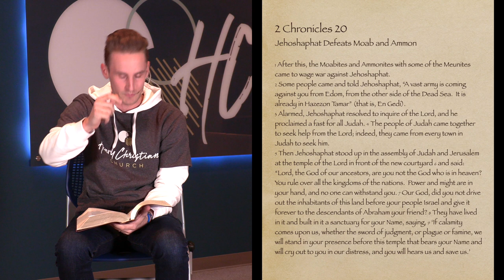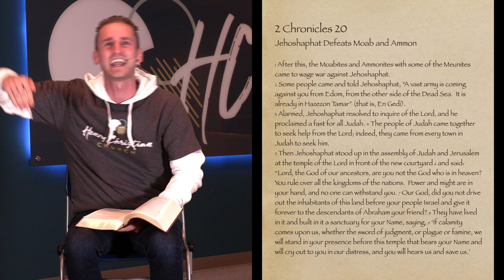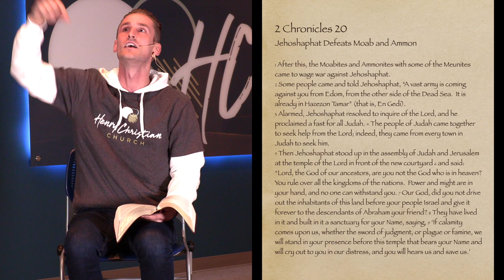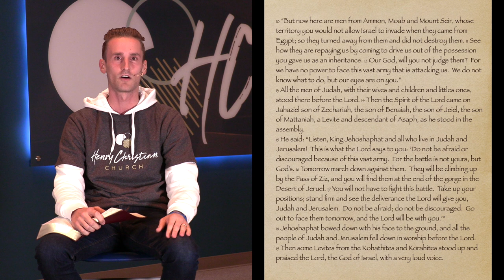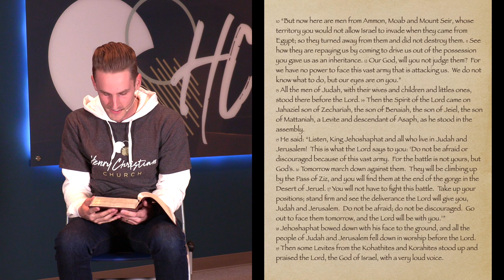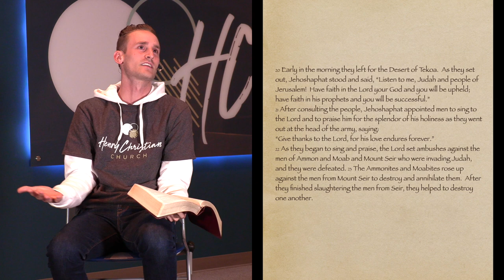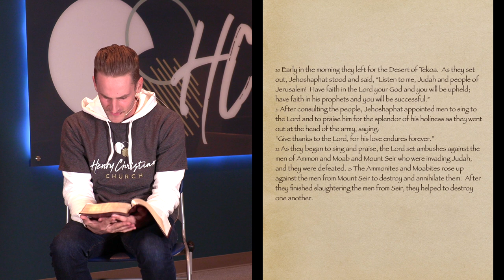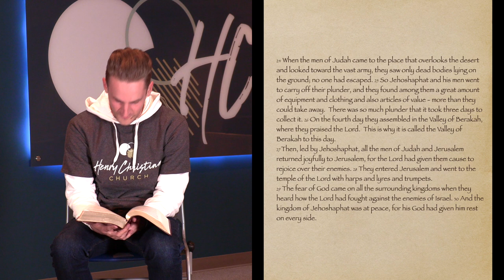04.05.20 God Exceeds the Need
Ed Berry Jr. brings a message based on 2 Chronicles 20.